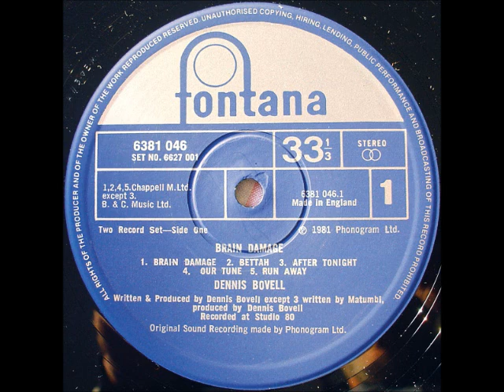Dennis Bovell - Run Away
Label: Fontana ‎– 6627 001, Fontana ‎– 6381 046, Fontana ‎– 6381 047
Format: 2 × Vinyl, LP, Album
Country: UK
Date: 1981
Genre: Reggae
Style: Dub